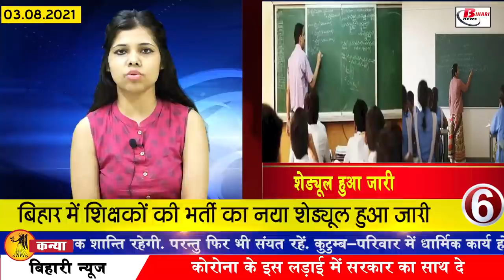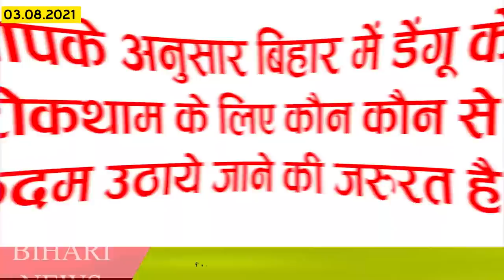Today Live Bihar news of 3rd Aug 2021.Info of Arwal,Darbhanga,Kaimur,Munger,Saharsa,Supaul,Patna.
Today Bihar news of all districts in Hindi i.e.3rd Aug 2021.Info of Arwal,Darbhanga,Kaimur,Munger,Saharsa,Supaul,Patna,Bihar panchayat elections,Bihar Weather

1. Vacancies for the post of Apprentice in PGCIL
Applications can be filled for 1,110 apprentice posts on the official
2. ICMR told this vaccine to be effective on the delta variant
3. Students of class 9th of Bihar Board can still register
You can now register online till August 15 at seconday.biharboardonline.com.
4. Government hospitals of Bihar will soon have more than 6 thousand restoration

5. Hearing of land matters in the Janata Darbar on the previous day

6. New schedule for recruitment of teachers in Bihar released

7. Today in Bihari identity we will talk about Arvind Srivastava

8. Know how is the Biharweather today
Patna, the capital of Bihar, witnessed light rain in most of the districts of the state, while according to the Meteorological Center, there is a possibility of more rain in Bihar till August 4. Keeping in mind the possibility of light rain and thunderstorms with strong wind at different places, a yellow alert has also been issued, along with it there is a possibility of rain at some places on Tuesday and Wednesday as well, of Patna Meteorological Center. Light to moderate rain has been recorded at most places in the state in the last 24 hours, with one or two heavy rains in the southern and south western parts of the state.
9. State Election Commission sought proposal from all districts regarding Panchayat elections
In Bihar, the trumpet of Biharpanchayatelections has been blown, while the election preparations are also going on in full swing, meanwhile now the candidates are waiting for the date of Panchayat elections, in this regard the State Election Commission has sought advice from all the districts, according to the information received The proposal will be sent to the Panchayati Raj Department, which will be considered in the meeting of the state cabinet. The notification will be issued only after the approval from the cabinet, along with this, the model code of conduct will be implemented in the entire state regarding Panchayat elections, in this regard, the State Election Commission has directed to propose the Panchayat election program from all the districts by August 10. Have given. After which it is now being expected that the announcement of the program regarding Panchayat elections can be done in the last week of August.
10. Smuggling of counterfeit notes from Nepal through Bihar border

11. This star of Bihar can give gold to the Indian hockey team

12. Strictness will increase against sand mafia in Bihar

13. Bihar to get three new CNG stations

14. Bihar Panchayat will have lottery system

15. Health Department started exercise for prevention of Dengue

16. JD(U) MPs meet Amit Shah along with Lalan Singh

17. Mulayam and Akhilesh meet Lalu Yadav in Delhi

18. Chief Minister Nitish spoke about Pegasus case

19. The Chief Minister reacted to the statement of Samrat Chaudhary, then Samrat Chaudhary clarified

20. Land dispute in Bihar will now be settled within 30 days

21. Now salary will be paid even on holiday

22. Team India looked upset after seeing the pitch before the test

23. Today's date is recorded in the history of India due to many reasons
The first seaplane passed through the Panama Canal in 1914. Baba Amte was awarded the Ramon Magsaysay Award for public service in 1985. 35 people lost their lives in the 1998 building collapse in Bandra, Mumbai. The Safety at Workplace Bill, 2010 for women was passed on this day in 2012. The Italian navigator Christopher Columbus sailed from Spain in 1492 on the discovery of India with three ships.

24. Now let's know what were the prices of bullion market and petrol diesel
If we talk about the bullion market, then on August 2, the price of gold was Rs 47380 per 10 grams for 22 carats, the same was Rs 48380 per 10 grams for 24 carats. The same if we talk about silver, then the price of silver was Rs 67900 per kg. Along with this, the price of petrol in the capital Patna was 104.25 per liter and diesel was 95.51 per liter.
25. Share whatsapp status easily on Facebook

26. Autos and buses will not be seen on the roads on August 9
Efforts are being made to reduce the level of pollution in Bihar, under this it has been decided to exclude diesel autos from Patna urban area from September 30, in this regard a meeting of auto drivers was called at Patna Junction Tata Park Auto Stand. In this discussion was held on the issue of phasing out diesel autos, permitting CNG autos to urban areas and removing the shortage of CNG gas.
So let's move on to today's question, today's question is something like this, according to you, which steps need to be taken for the prevention of dengue in Bihar?